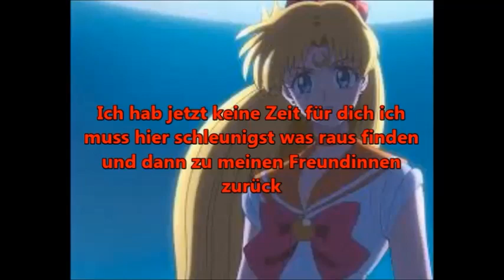Bunny x Rei Licht der Liebe Episode 14 Teil 2